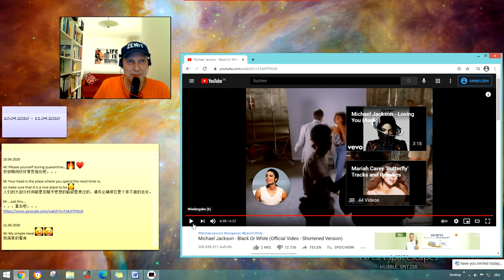Black or White - Michael Jackson jojomusic #4 jojomusic996 悠悠音乐996频道